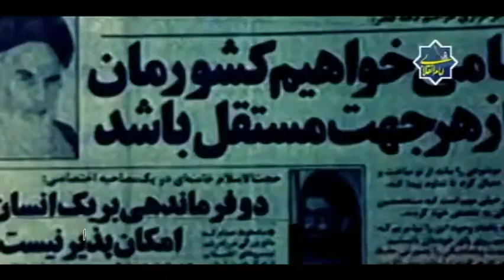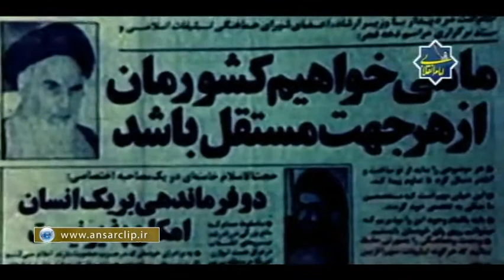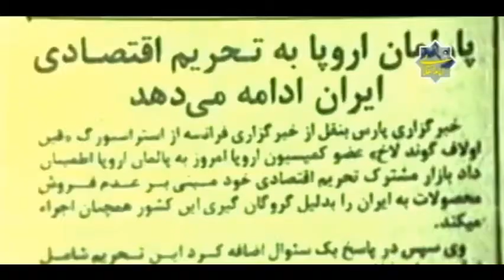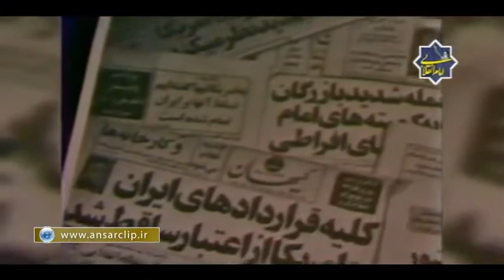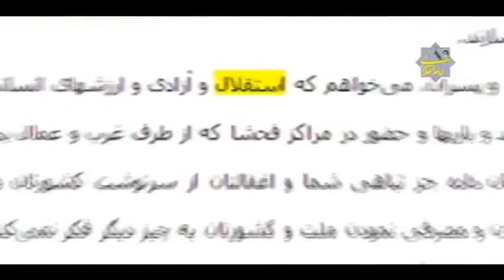مستند امام انقلابی - قسمت دوم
مستند امام انقلابی روایتی است واقعی، از مهمترین مفاهیمی که امام خمینی (ره) در ابتدای انقلاب اعلام، تشریح و تبیین کردند.